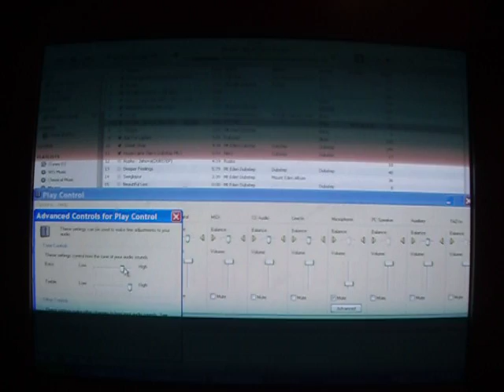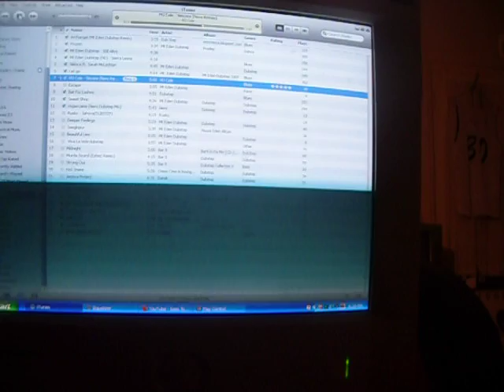GOT BASS IN DA CRIB??? *read description*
So i've had this stereo for quite sometime. i took the speaker boxes apart and added some better 8s handed down from a friend of mine. i also got a better amp built into it. the bass is amazing. even with the bass booster off the subs still pound. its as if im in that car but 10x louder but when i get my 12s installed in the car my car will sound louder than this. the bass bounces off the corners so the vid isnt really legit sayin its hot shit. but i could stand at the end of my driveway outside and you hear the bass notes pretty good and still hear it from inside my neighbors house. i was just goofin around so ignore the head knoddin and the cockyness. i was bored so i threw up a vid of what ma room is packin this is my bass headquarters and my bass relief place for when i just have the itch to hear some beat

NEVER PIRATE MUSIC